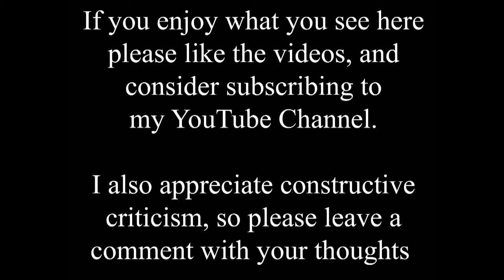Travel back in time to when heavy barges were a common sight on Lincoln's waterways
As you will know by now, Lincoln used to be a thriving inland port, and High Bridge over the River Witham in the centre of the city is the oldest bridge in the UK with buildings on it, and it was built around 1160. The shops on the west side of the bridge date from 1550, but the building we love today was created during major renovations in 1901-02.

We are lucky to have several old photos showing that renovation work, and the wonderful timber framed skeleton, and I've created several time shifts if you want to search for them.

The old photo is undated, but must be after 1939 because there is no obelisk on this side of the bridge. Interestingly it looks like the barge is reversing, presumably because it was easier to get through the bridge that way?

In the new photo the Marks and Spencer store is covered in scaffolding and white sheeting while renovation work is done to the exterior underneath.